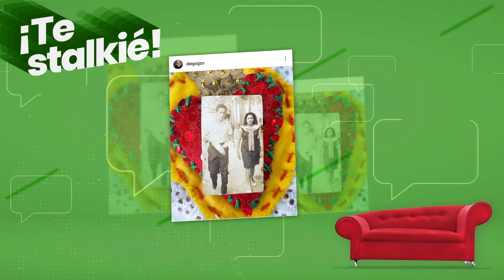Si este sofá hablara [Capítulo 4] Telemedellín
Invitado: Diego Guarnizo